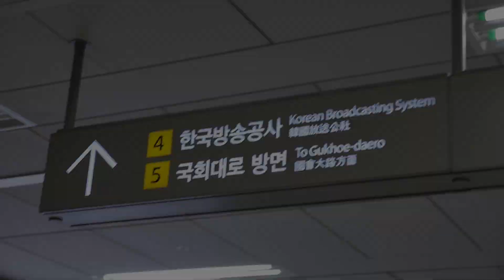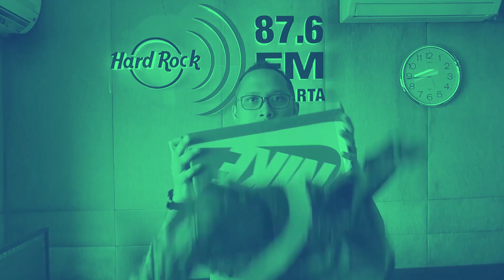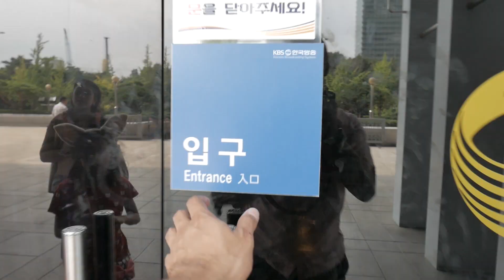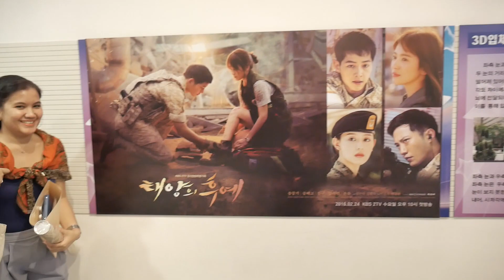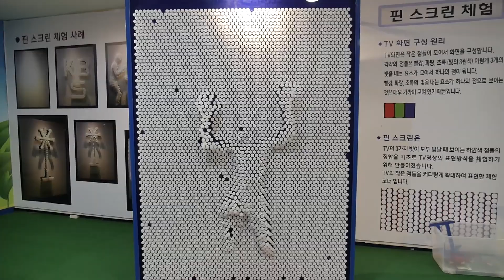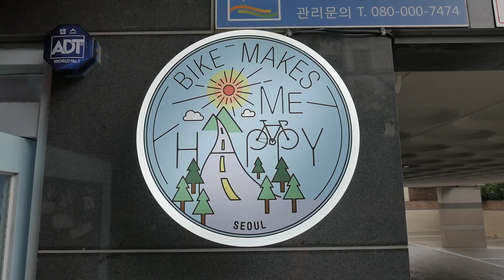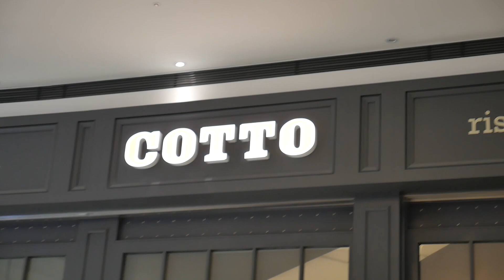Siaran di KBS World Radio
Setelah lama (pake banget) udah gak edit series vlog Korea 2016, akhirnya kita mulai lagi. Ini adalah waktu gue, Deasy, dan Isla diundang siaran di KBS World Radio, Seoul. Berbagi cerita kenapa kami bertiga ada di Seoul selama satu bulan full.

Lumix G7
Panasonic 12-35mm f.28
Samsung S7

Let it out, create!